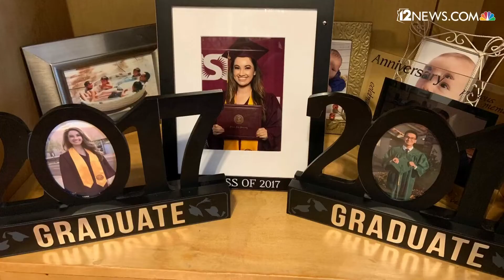12 News Deportes: Natalia Dorantes hace historia en la NFL al ser la primera mujer latina en su pues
Con Washington Football Team, Natalia Dorantes será apenas la tercera mujer en la NFL en ocupar un puesto similar, después de Callie Brownson y Sarah Hogan.